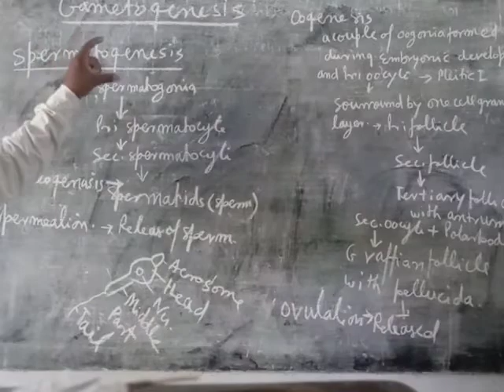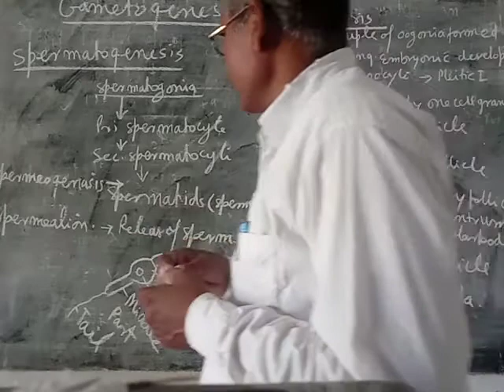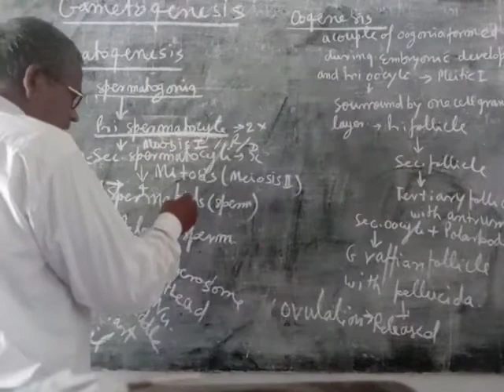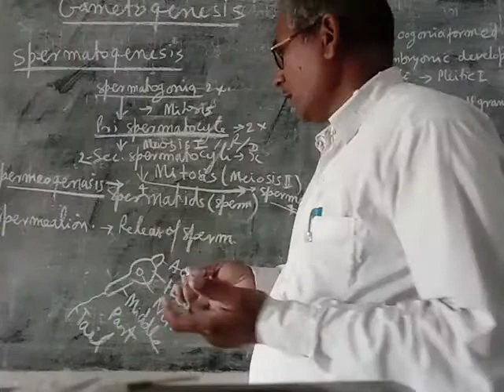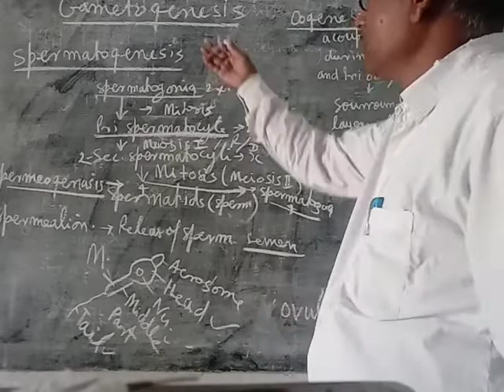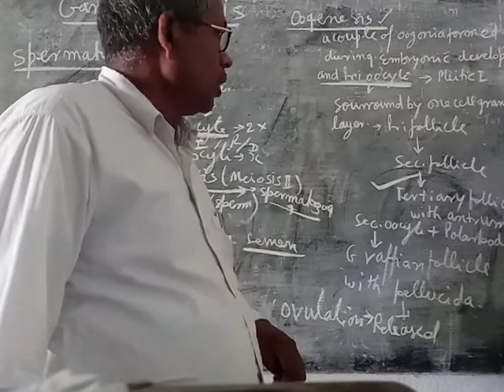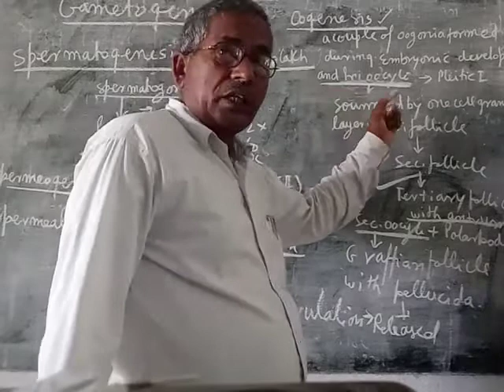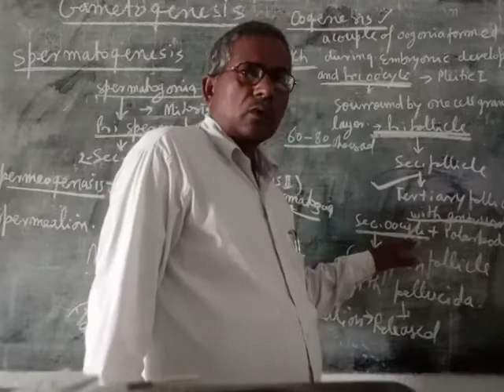Gametogenesis in human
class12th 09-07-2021